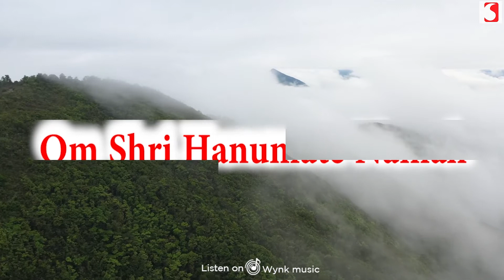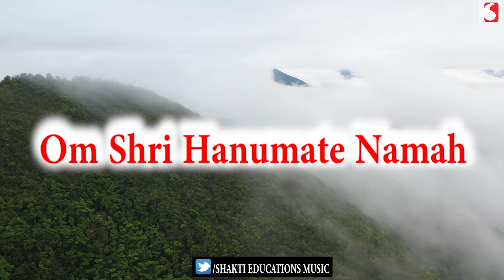Shri Hanuman Mantra 108 Times To Remove Negative Energy With Lyrics | Devotional Songs Hindi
shri hanuman mantra, om shri hanumate namah 108 times to remove negative energy with lyrics in our devotional songs hindi series.
♪ Song: Hanuman Mantra
♪ Singer: Kanchan Kiran Mishra
♪ Lyrics: Traditional
♪ Programmer & Arranger: Pankaj Vishwakarma
♪ Music Label: Shakti Educations Music

♪Full Song Will Also Available Soon on♪
Wynk
Gaana
JioSaavn
Amazon Prime Music

Ks Shakti Music is an Official You tube Channel of Record Label Shakti Educations Music. The Founder Mr. Siddharth Shankar Srivastav Is a Bollywood Actor, Singer, Composer and a Poet. all the music, lyrics and poetry's showcased in this channel are completely original and all the copyrights are reserved with us. thanks for watching our channel. we will keep on serving you good original quality musical content through our channel.